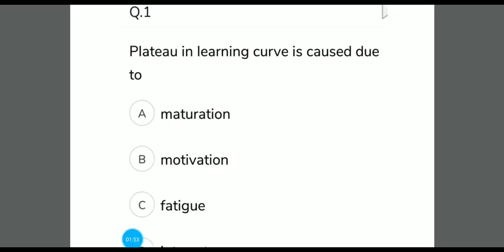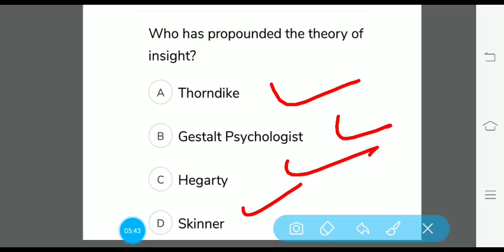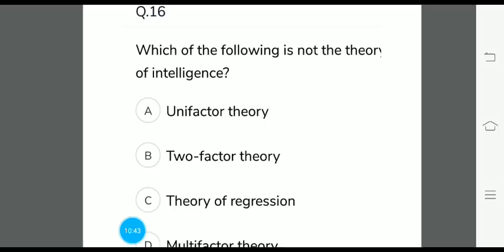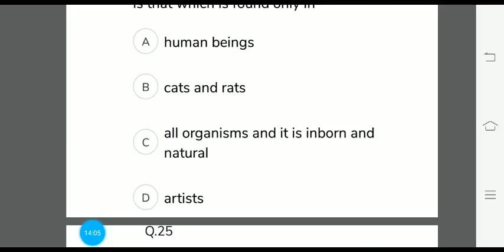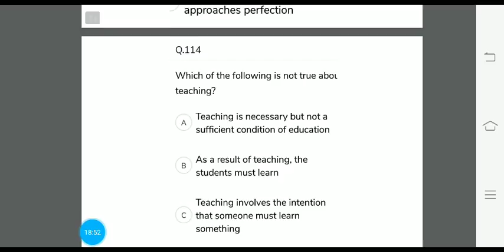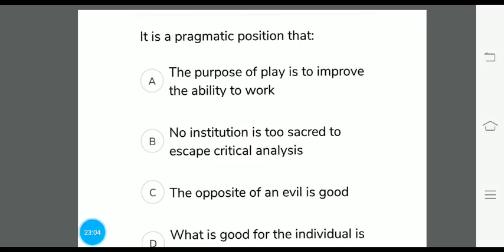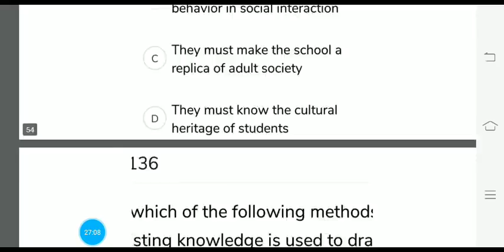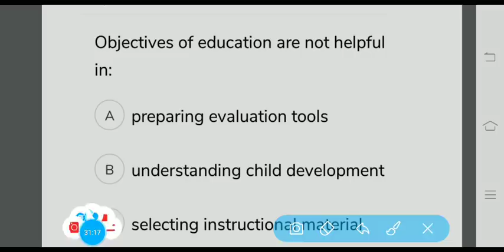practice set-1 of Child development and pedagogy for contractual teacher and oavs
adarsha vidyalaya preparing students must see this. see below current GK series..everyday science where it is very very important questions is here.reasoning seating arrangement,kothari commission,rte act 2009,national educational policy, education questions..(childdevelopmentset)
if you are preparing contract teacher, highschool,adrsha vidyalaya ,OTET,osstet,CTET then it's the best platform to study..
child development and pedagogy
English pedagogy
educational policy
social science
physical science
biological sciences
current affairs
current GK
general Knowledge
previous question paper
latest news